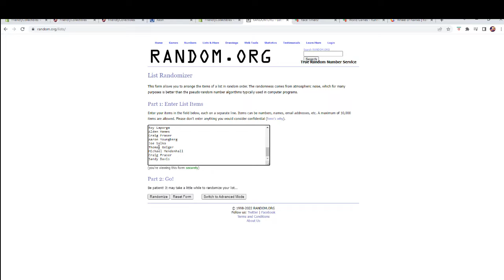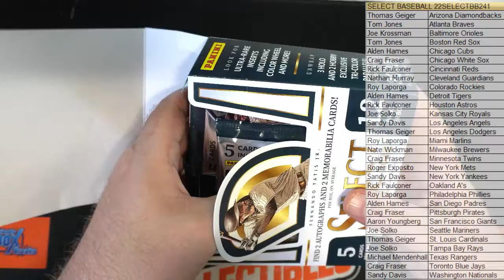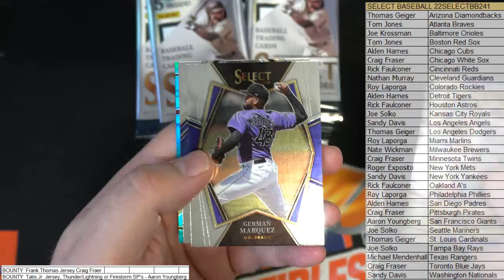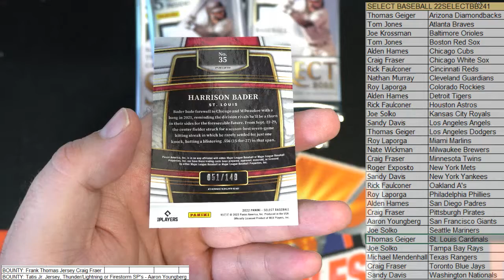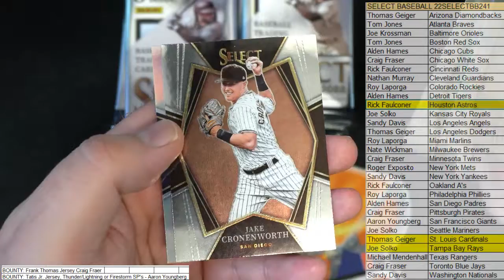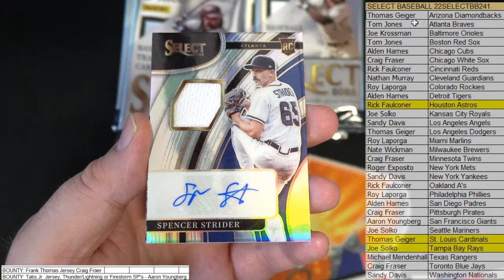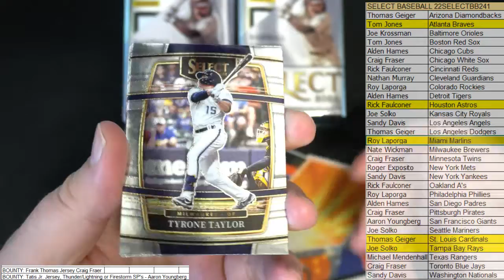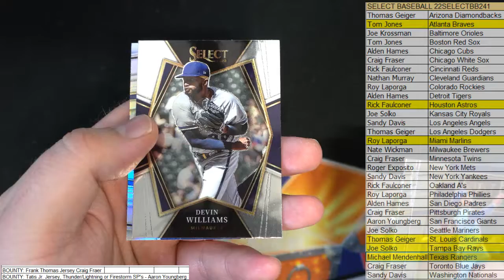2022 Panini Select Baseball Hobby Box ID 22SELECTBB241